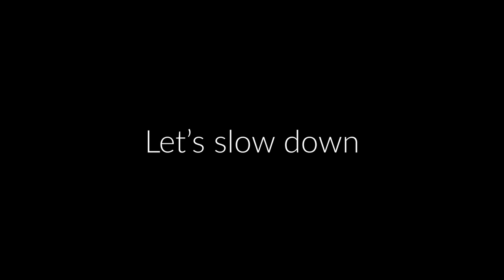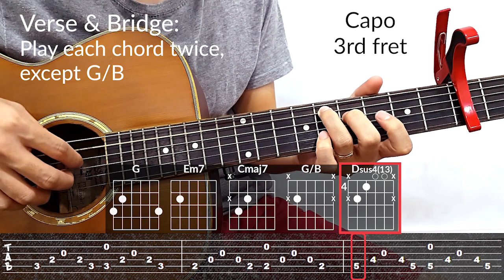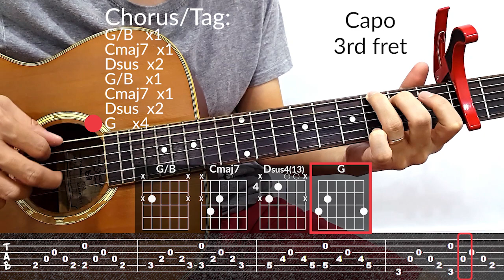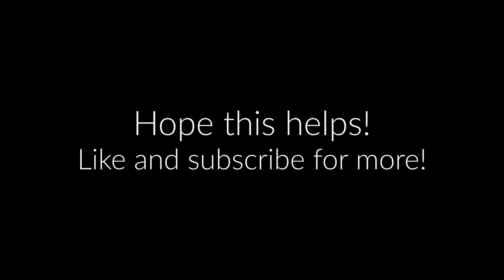illicit affairs (Taylor Swift) Guitar Tutorial | Tab & Chords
Taylor Swift illicit affairs Guitar tab and chords.